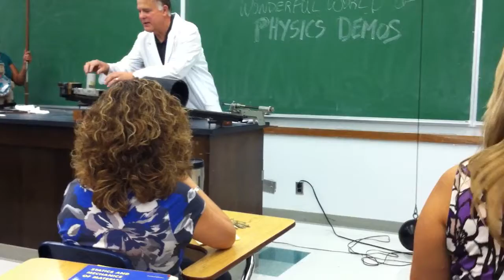Howitzer and Tunnel (Doug)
Doug demonstrates projectile motion and the independence of horizontal and vertical components of motion.

Filmed by Marc Pearson.